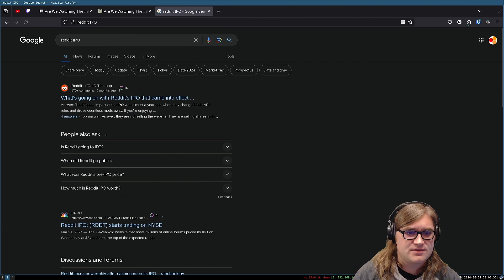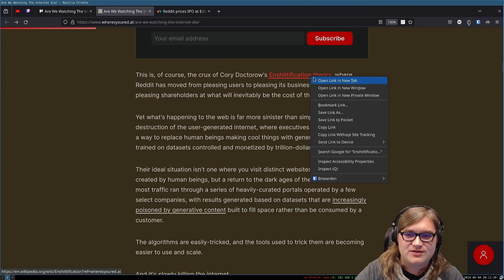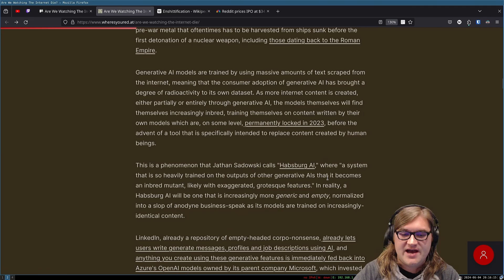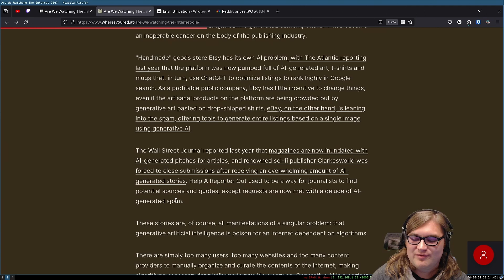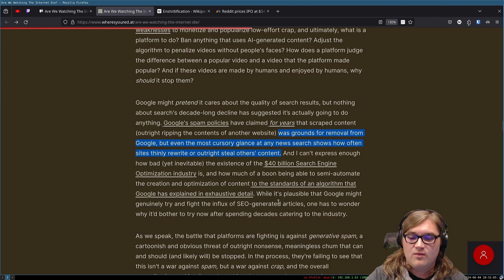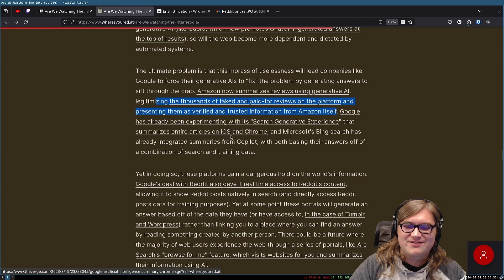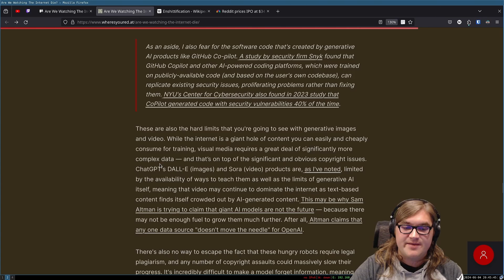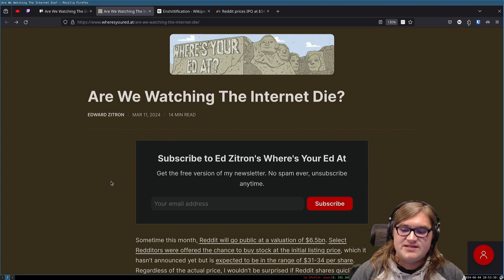Is The Internet Dying? - A Reaction Video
Me reacting to the article: Are We Watching The Internet Die?